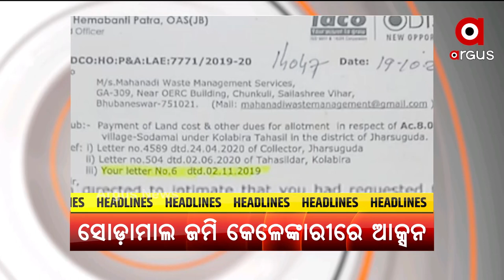Argus Update News 2pm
+ ଉଜ୍ବଳା ଯୋଜନା ୨.୦କୁ ଶୁଭାରମ୍ଭ କଲେ ପ୍ରଧାନମନ୍ତ୍ରୀ
+ ଅପରାଧ ମୁକ୍ତ ହେବ ରାଜନୀତି
+ ଝାରସୁଗୁଡ଼ା ସୋଡ଼ାମାଲ ଜମି କେଳେଙ୍କାରୀ
+ ରକ୍ତ ପଛେ ଦେବୁ ପାଣି ଦେବୁନି
+ ଆସନ୍ତା 12 ତାରିଖରୁ ଯୁକ୍ତ ଦୁଇ ନାମଲେଖା ପ୍ରକ୍ରିୟା
+ ପୂର୍ଣ୍ଣାଙ୍ଗ ପଶ୍ଚିମ ଓଡ଼ିଶା ବିକାଶ ପରିଷଦ ଗଠନ ଦାବି
+ ଆୟବହିର୍ଭୂତ ସଂପତ୍ତି ଠୁଳ ଅଭିଯୋଗରେ ଭିଜିଲାନ୍ସ ରେଡ୍